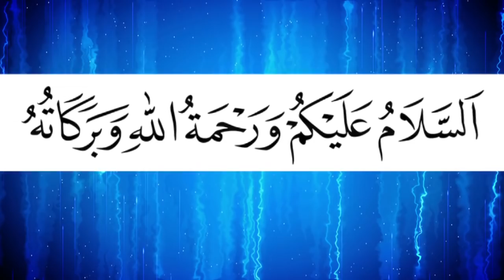জান্নাত দেখতে চাও তবে সন্তানের গলায় কুরআনের মালা পড়িয়ে দাও | Mawlana Abdul Baset Khan | Bangla Waz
জান্নাত দেখতে চাও তবে সন্তানের গলায় কুরআনের মালা পড়িয়ে দাও | Mawlana Abdul Baset Khan | মাওলানা আব্দুল বাসেত খাঁন | Bangla New Waz 2018